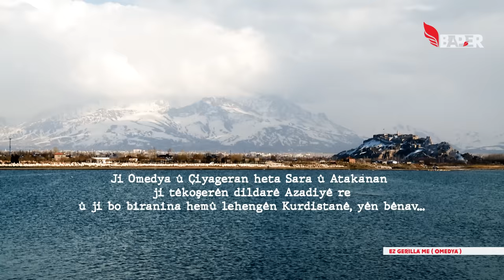Seyda Perinçek - Ez gerilla me (Omedya) Video Clip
Gotin û Muzîk: Seyda Perinçek
Producer: (BAPER) Bariş Bariştiran
Aranje: Sinan Acar
Spasî ji bo
Hunergeha Welat
Sterk TV